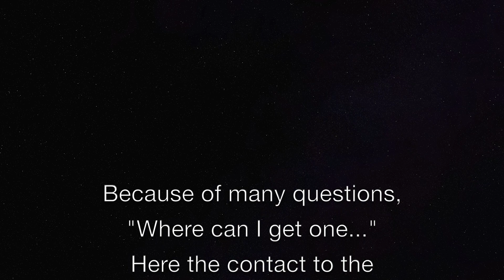BIGGEST MINIATUR R/C CONSTRUCTION ZONE MINIATUR BAUSTELLE ALSFELD 2019-2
Biggest RC construction zone in the world in Alsfeld is a very very popularily event for RC trucks and construction machines in Alsfeld in 2019, every time a fix appointment in the RC calender, allways amazing RC action with excavators, dozers, wheel loaders, track loaders, tractors and more construction machines and off course RC trucks!
RCCARHOBBY.de had the possibility to be there not only for a visit, no to be a guest driver over that 4-day-event did make it quite comfortable to split the time between camera work and use our own R/C stuff!
And now sit back and relax.

Die weltgrößte Miniatur-Baustelle für RC-Fahreuge u. -Baumaschien in Alsfeld ist in 2019 wieder eine feste Größe im RC-Veranstaltungs-Kalender. Dieses Jahr konnte RCCARHOBBY auch als Gast-Fahrer und nicht 'nur' als Zuschauer teilnehmen, eine tolle Chance auch selbst ma wieder einige Modelle zu bewegen.
Die Videos dürfen wieder per Verlinkung geteilt werden.
Bei Gefallen würde ich mich über einen netten Kommentar oder ein Abo sehr freuen. Wer gerne eine Benachrichtigung über neu veröffentlichte Video bekommen möchte, kann dies durch Drücken der Glocke neben dem Abo-Butto anfordern.
Und nun viel Spaß beim Zuschauen und Stöbern auf meinem Kanal.